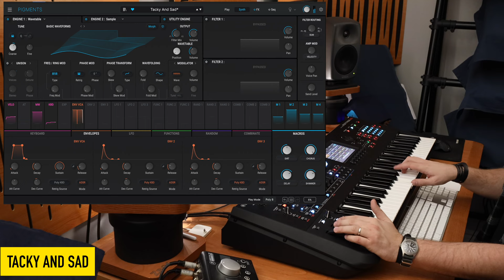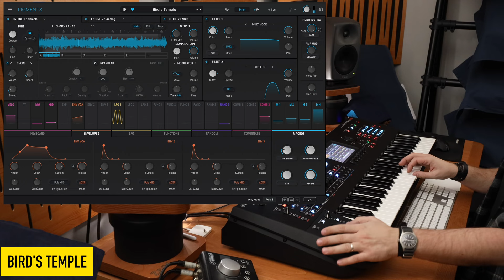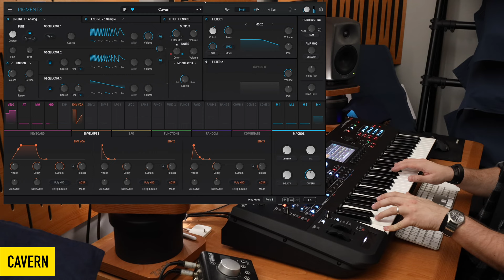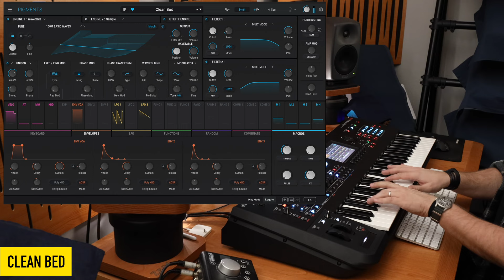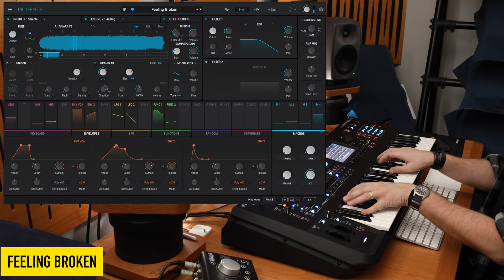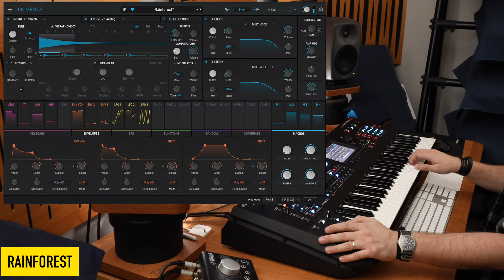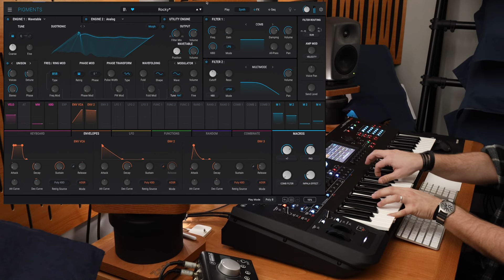Arturia Pigments 5 | No Talking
NEW UPDATE FOR PIGMENTS!!! AND IF YOU ALREADY OWN PIGMENTS, GREAT NEWS FOR YOU! THIS IS A FREE UPDATE!

- New Sequencer features such as Sequence Lock, Sequence Saving and a new Randomization paradigm
- Audio input for routing audio from the DAW's Sidechain input, accessible via Utility Engine Noise 2
- New Initial Phase Position control in the Wavetable Engine
- Various GUI enhancements
- Refined visualizer of the Play View
- Numerous new Wavetables and Samples
- 3 additional Preset banks (29,99$/€ each)

Equipment Used:
►Daw: Presonus Studio One Pro 6
►Audio Interface: Presonus Quantum
►Studio Monitors: Genelec 8030C
►Desk: Zaor Miza M Flex
►Acoustic Treatment: UA Acoustics

Timeline
0:00 Intro
0:10 Tacky and Sad
1:57 Ascent
2:42 Bird's Temple
3:23 Blue View
4:20 Cavern
4:59 Clean Bed
5:33 Disorder
6:05 Dreamy Vibe
7:15 Electronic Creek
7:55 Exp Vibes
8:28 Feeling Broken
8:52 Formant Pluck
9:27 Granular
10:18 RainForest
11:34 Rocky